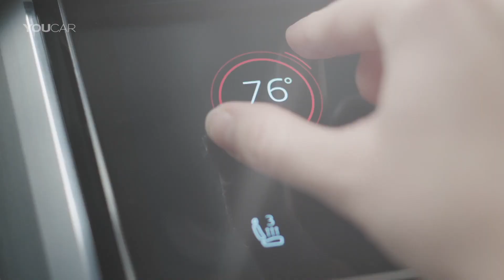Audi Q8 concept - Official Video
At the North American International Auto Show (NAIAS) in Detroit in January 2017, the premium manufacturer is to present the Audi Q8 concept.